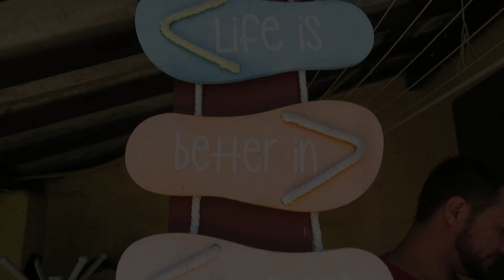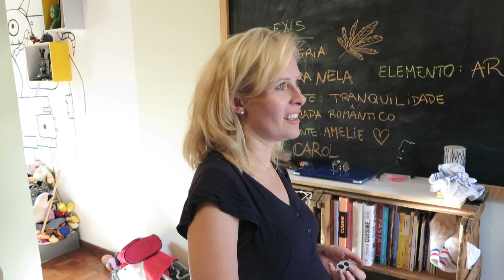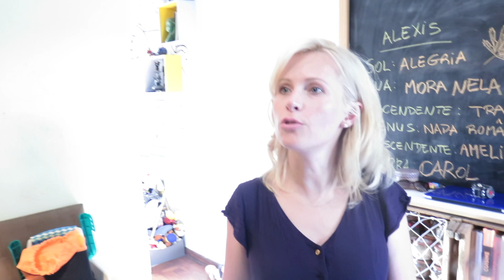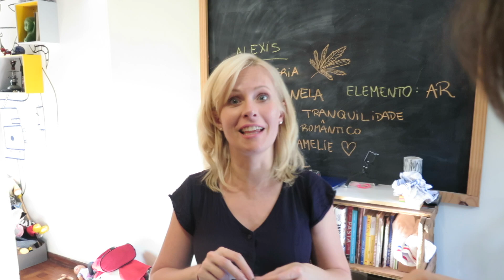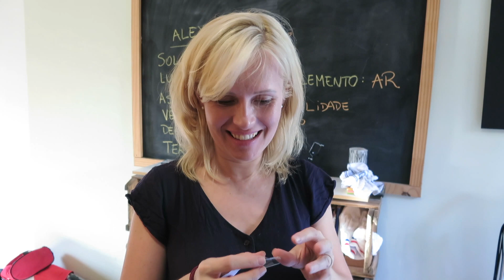Nossa Páscoa "Olá Brasil" - Ep. 170